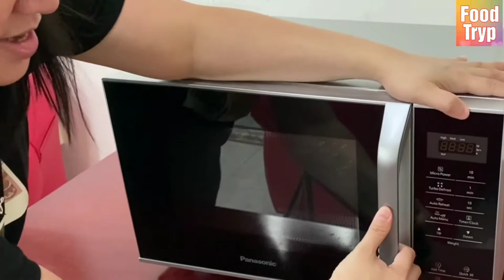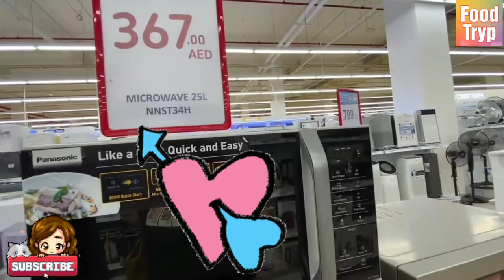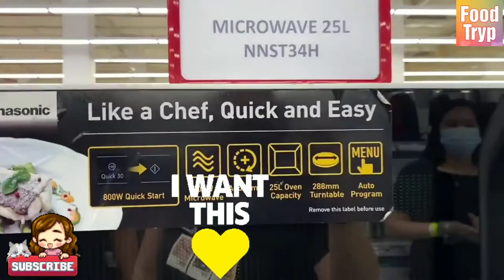Buying and Unboxing Panasonic NN-ST34HM Microwave Oven (Carrefour, Marina Mall, Abu Dhabi)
A microwave oven is an electric oven that heats and cooks food by exposing it to electromagnetic radiation in the microwave frequency range.

For today's video, come and join me as I purchase my new Panasonic NN-ST34HM Microwave Oven for only 367 Dirhams in Carrefour at Marina Mall, Abu Dhabi and then unbox it afterwards.

== SHOUT OUT ==

Big shout out to all the September Birthday Celebrants. Happiest Birthday!
my mom, Celia
Manoy 78 vlogs
E. Famband
Toneth Encinares
Anna San Miguel
Christina Hardman
Otep Basa Lim
Ann Gorospe
Kim Gorospe
Yza and Iyah
Happy Birthday, Gab Encinares
Lizbyahera
Eliza Barry
Cooking Avec MBRN21
Mitch's TV
Only in Hermann's Tortoise Island
CanadianPinoy PWD
Guilly Lumley
DaVaWenYo Ni Bai
Maine Cooks
Cooking with my style
Sally Club
R Shut Studio
COJ Island
Fred Tiro de Pressao
JayR Slots
Shalini's Treasure Trove - Art/Craft and Cooking
Pinay-The Country Side
Fety's Place
Angelou Vlog
Clarits TV Adventure
Expat Overseas
Ross Shjvk
Randy Palen
DK Somar Official
May Tabalina
Bermoy Brothers
Marian Salonga
Food Without Pretentions
Maridz
Witty Bonita
ChampMom
Elsa Veloso
Nene Bloggers in Sweden
Osler Paypa
Wildkatie Bagutsay
Ate Ellen's Channel
Maria Fraulob
Myrna in Seoul SK
Inday Gamay
Glenn Nature Lover
C.L.O. Vlog
Awesome Jo TV
Jhenz TV